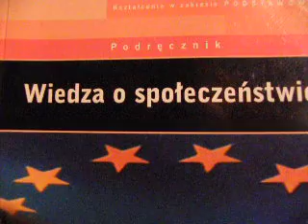Antyteza - Paranoja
pierwszy filmik od łoooohoho. mam nadzieje ze sie spodoba chodz jakosc nie jest idealna no ale coz mozna sie spodziewac po nagraniu przez aparat :P

mnie sie tam ogolnie podoba jest w pytke i wogole najs :D